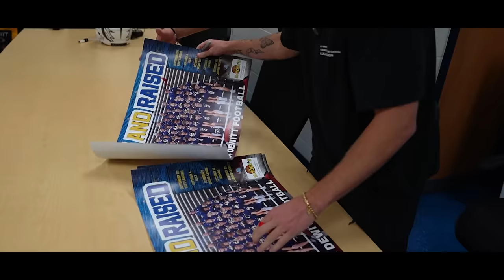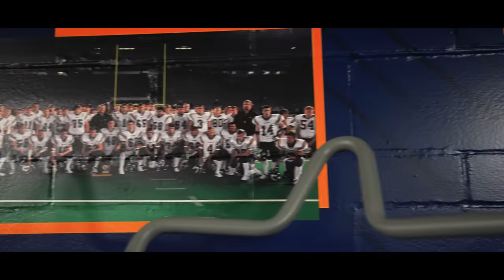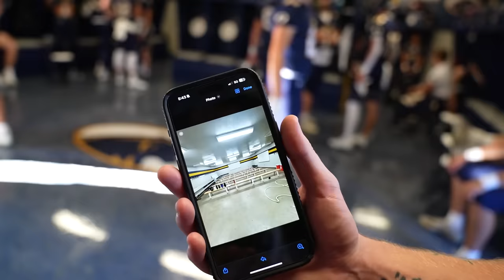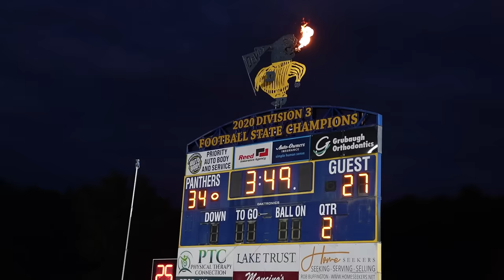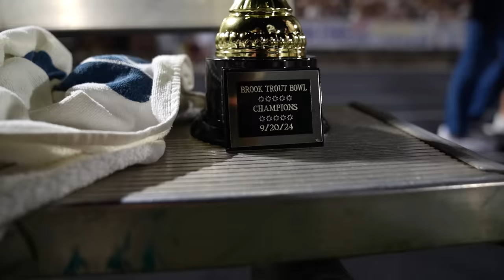I Rebuilt My HS Football Team's Locker Room!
back where it all started… enjoy!